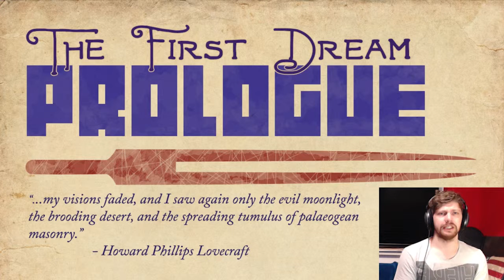H. P. LOVING THIS - They Bleed Pixels (Part 1)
The first part of my lets play of They Bleed Pixels!

This game can't be that difficult... Can it?